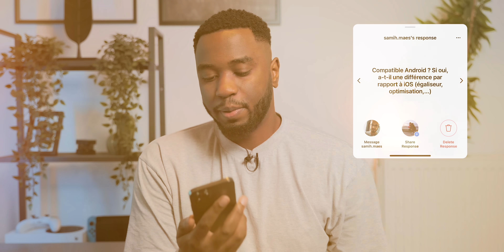Le VRAI PROBLÈME des AirPods Max (feat. PP Garcia, TheiCollection, Brandon Le Proktor...)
Vous étiez nombreux à me poser des questions sur les AirPods Max d'Apple : on y répond dans cette vidéo avec quelques copains.

Merci à tous les copains d'avoir participé 🙏🏻

Mon Matériel !
Samsung Galaxy Z Fold 2
iPhone 12 Pro
AirPods 2
Apple Watch 6
Sony A7III
Sony A6600
Sony 24-70mm f2.8
Sony 55mm 1.8
Sony 16-35mm f4
DJI Mavic Pro